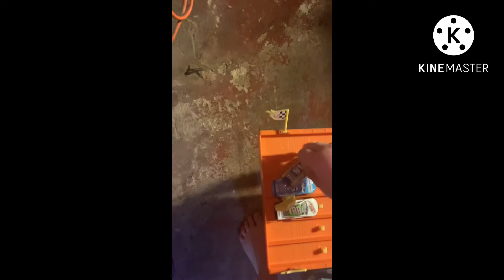NHS S4 R5